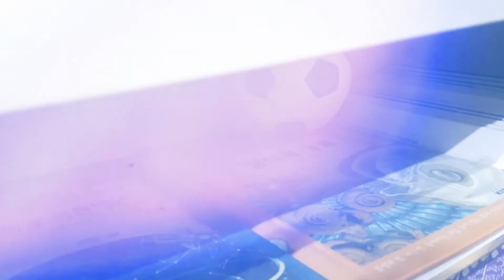얼굴찾기 147. Pareidolia(파레이돌리아) 발견은 기쁨 Faces of Pareidolia in Everyday Objects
자연이나 사물에서 사람의 얼굴이나 동물모양 또는 특이한 형상을 찾는 작은 기쁨과 해학을 나누는 일상을 함께 즐겨요 :)
自然や 事物から 人の 顔や 動物の 形や 特異な 形状を 見つける 小さな 喜びを 分かちあう 日常を 一緒に 楽しみましょう :)